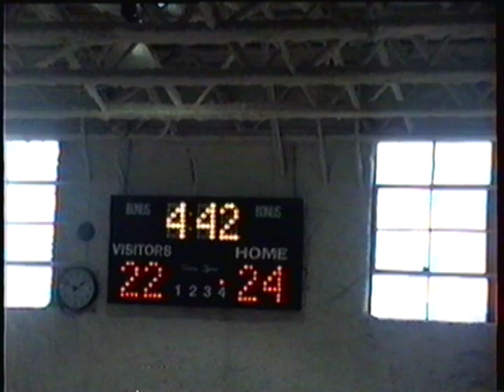Larry Brent AYBA Team - March 2 1991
BJ Cox, Aaron Richards, Jeff Hodges, Justin Brent, Scott Devall, Eric Adams, Cole Lambert